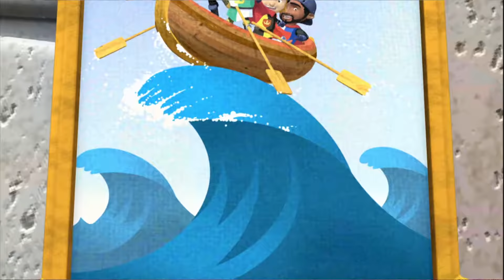Mike The Knight | The Monster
17B - Mike the Knight and the Monster

Mike looks for something really brave to do – and has a nervous Squirt do everything that doesn’t seem brave enough.  But when Mike has to face a monster, he learns that being brave is about facing your fears – whatever they are!